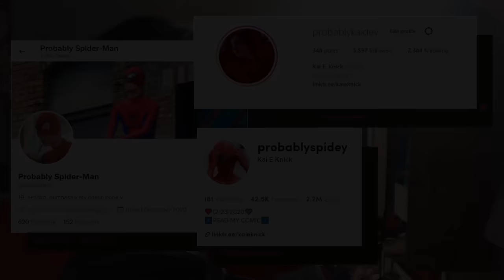An UPDATE on my Spider-Man Show!